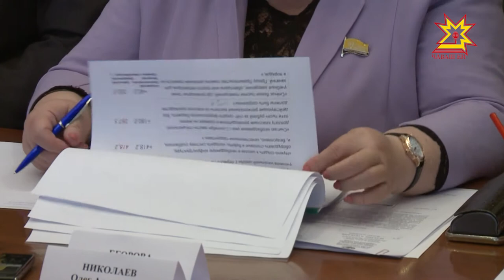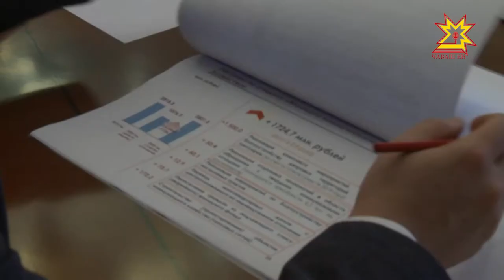Встреча врио главы Чувашии Олега Николаева с представителями парламентских фракций.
Распределить между собой подрядчиков и лично контролировать, как те тратят средства на содержание дорог. Такой вариант предложил сегодня временно исполняющий обязанности Главы Чувашии Олег Николаев депутатам Государственного Совета Чувашии во время встречи с представителями парламентских фракций.